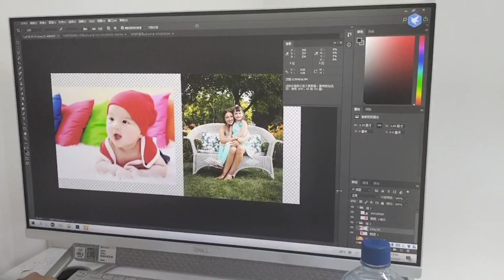Setting the pictures before printing 2022 06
"Setting the pictures before printing
.UV printer bring the print industry go to another times .with it fast and colorful realistic,it attract many factory or small business owners to change the normal print to be UV print .
NUOCAI UV Printer is the leadership in this UV industry. Welcome to contact Candice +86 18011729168 for detail or login on our Alibaba online store for more detail .